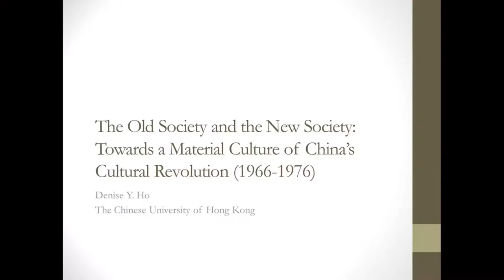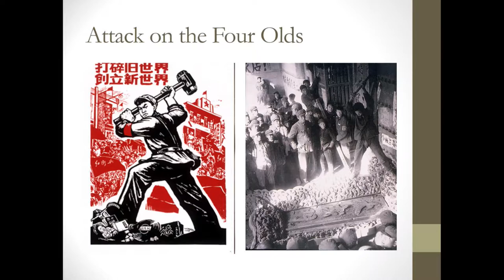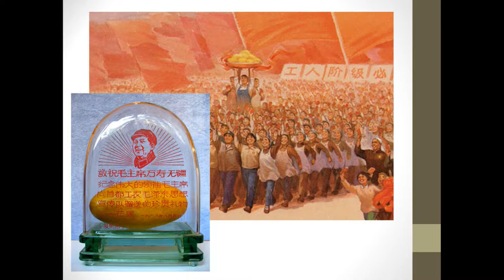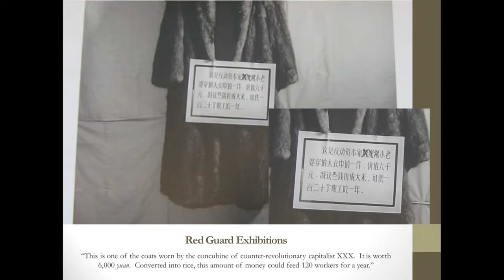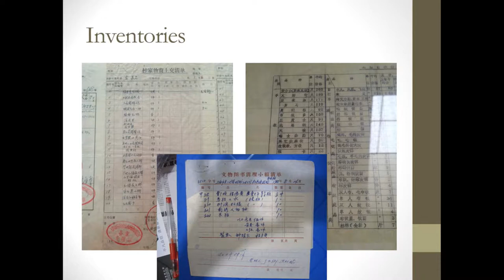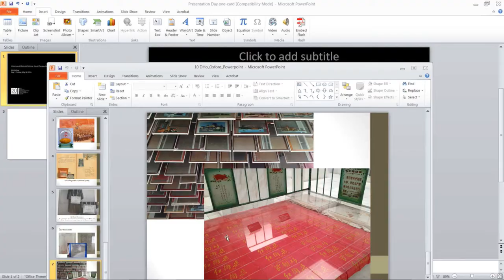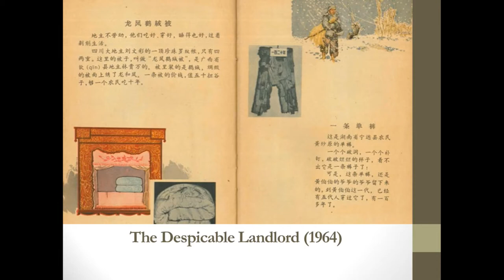Workshop — History and Material Culture: World Perspectives (Denise Ho)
May 9–10, 2014 | Workshop—History and Material Culture: World Perspectives

The thirty-two participants of this workshop, which is being sponsored and conducted by the Bard Graduate Center and the Chipstone Foundation, will discuss pre-circulated draft papers and abstracts that will form the basis of the Oxford Handbook of History and Material Culture to be edited by the conveners, Ivan Gaskell (Bard Graduate Center) and Sarah Anne Carter (Chipstone Foundation). Their goal is to define, explore, and contribute to the shaping of material culture history, fostering work on the human past from any corner of the Earth at any time.

Material things are no less rich as primary sources for historians than are written documents, but each kind—and there are many—requires interpretive skills appropriate to it. These skills overlap with those required in other disciplines, including anthropology, archaeology, art history, and philosophy. Therefore, although the project is rooted in the discipline of history, the contributors come from various fields.

Although a geographically acentric viewpoint would be ideal, the conveners acknowledge the inevasibility of their North American perspective. Therefore the workshop approaches the topic as initially a North American puzzle to be defined and compared with puzzles regarding the historical use of material culture elsewhere in the world.

The workshop is arranged thematically under five headings: “Culture and Technology,” “The Symbolic,” “Cognition,” “Social Distinction,” and “Memory.” Each of these sections is further divided into three constituent subsections comprising two case studies, one North American, the other concerning somewhere else in the world. This approach allows shared concerns and themes to emerge across conventional boundaries.

The contributors are a mixture of senior and emerging scholars from many academic traditions and parts of globe. The discussion of their very varied work, united by a shared concern with the application of material culture to the making of history, will prompt unexpected responses and unanticipated insights. The focus of the workshop is on discussion, not the presentation of papers, and the contributors will have a further eleven months to prepare their chapters for the Handbook in the light of those exchanges, and subsequent contacts.

Peter N. Miller (Bard Graduate Center) & Jonathan Prown (The Chipstone Foundation), Welcome
Ivan Gaskell (Bard Graduate Center) & Sarah Anne Carter (Chipstone Foundation), Introduction

Session 1: Culture and Technology
Rebecca Onion (Philadelphia Area Center for History of Science) & John Robb (University of Cambridge), “Design and Purpose”
J. Ritchie Garrison (University of Delaware), “Stability Versus Instability of Things”
Sara Schechner (Harvard University) & Ellen Gruber Garvey (New Jersey City University), “Obsolete and Discarded Things”
Session 2: The Symbolic
David Morgan (Duke University) & Olaya Sanfuentes (Pontificia Universidad Católica de Chile), “Material and the Immaterial”
Colleen McDannell (University of Utah) & Denise Ho (Chinese University of Hong Kong), “Sacred and Profane”
Judy Kertész (North Carolina State University) & Henry Drewal (University of Wisconsin-Madison), “Human Bodies”
Session 3: Cognition
Mónica Dominguez Torres (University of Delaware) & Steven Conn (Ohio State University), “Categorizing Things: Nature and Artifice”
A.W. Eaton (University of Illinois at Chicago), “Co-Evolution of Things and People”
Amber Musser (Washington University in St. Louis) & Lambros Malafouris (University of Oxford), “Ascription of Agency to Things”
Ivan Gaskell (Bard Graduate Center) & Sarah Anne Carter (Chipstone Foundation), Introductory Remarks
Session 4: Social Distinction
Dana Byrd (Bowdoin College) & Melissa Calaresu (University of Cambridge), “Place and Environment”

Edward Cooke (Yale University) & Daniel Lord Smail (Harvard University), “Understanding People through Their Things”
Laura Johnson (Historic New England) & Neil Curtis (University of Aberdeen), “Shared Versus Personal Rights in Things”

Session 5: Memory
Laurel Thatcher Ulrich (Harvard University) & Christopher Loveluck (University of Nottingham), “Chronology and Time”

Catherine Whalen (Bard Graduate Center) & Marla Berns (Fowler Museum, UCLA), “Uses of Things in a Wide Range of Historical Practices”

Thomas Denenberg (Shelburne Museum) & Sujit Sivasundaram (University of Cambridge), “Memory and History” [no video]
Concluding Discussion: Peter Burke (University of Cambridge), “Material Things and History”